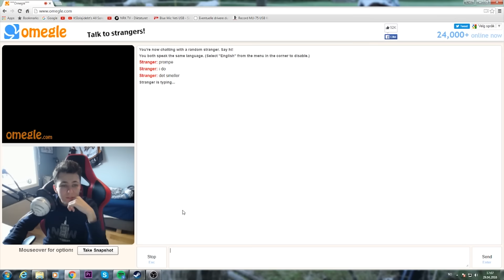DET BESTE FRA 2016! | Godt nytt år! (2017)